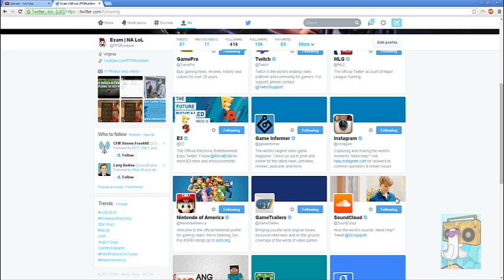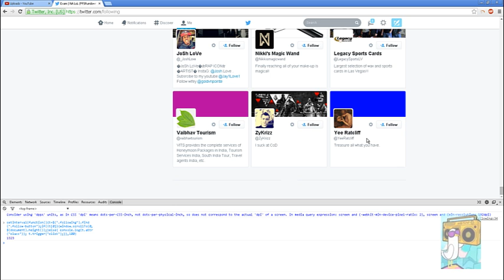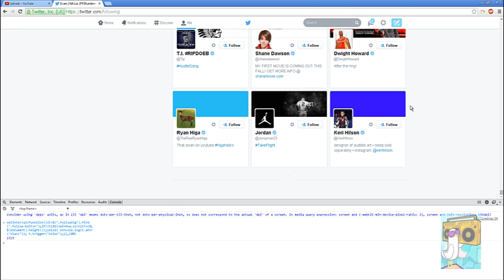★How to Unfollow All Followers on Twitter in 3 Seconds 5/22/14★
In this video I will be showing you how to unfollow all of the people that you are currently following, this is great if you want to just clear your twitter.

The Code:
setInterval(function(){t=$(".following").find
(".follow-button");if(!t[0]){window.scrollTo(0,
$(document).height());}else{ console.log(t.attr
("class")); t.trigger("click");}},100)